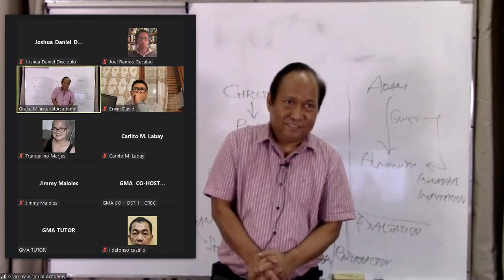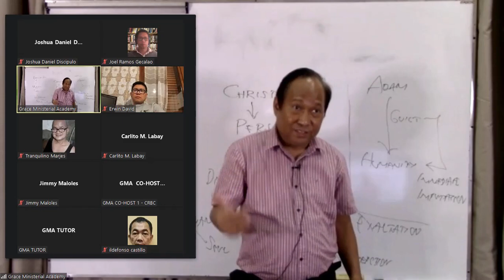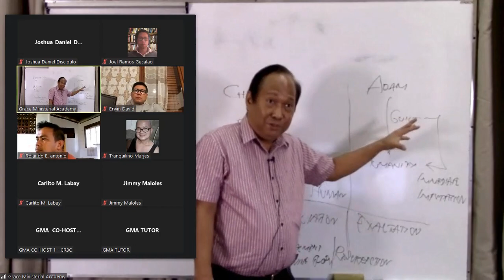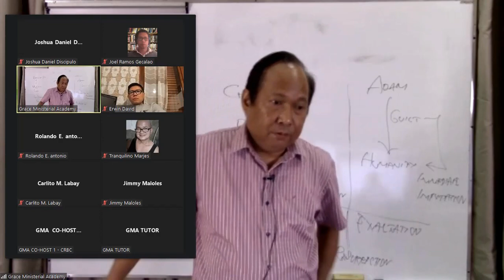HE BECAME WHAT HE WAS NOT